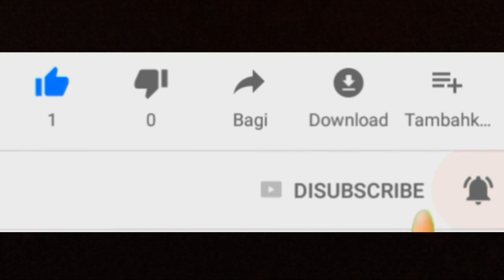Main ke DEALER ROYAL ENFIELD - Motornya keren keren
Merk motor asal inggris ,Royal Enfield sudah mulai dikenal diindonesia. Berbagai model dari Kapasitas mesin 350cc sampai 650cc ada. Motor royal enfield bergaya klasik seperti ini ,seakan pas dengan gaya bikers masa kini yang cenderung ke retro dan afe racer.